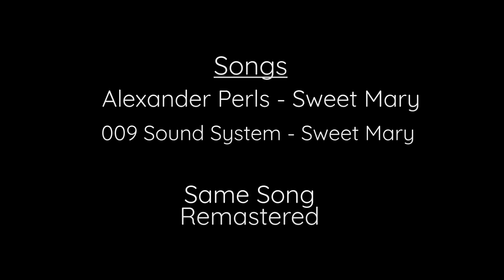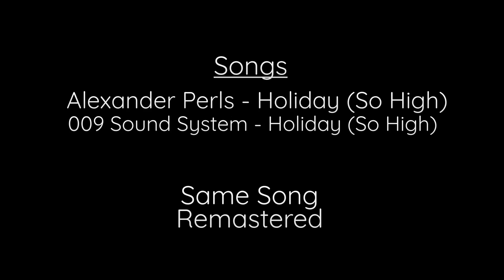Similarities in Alexander Perls' Songs